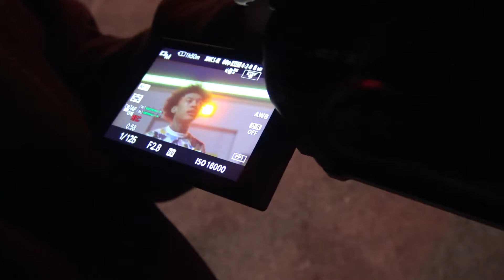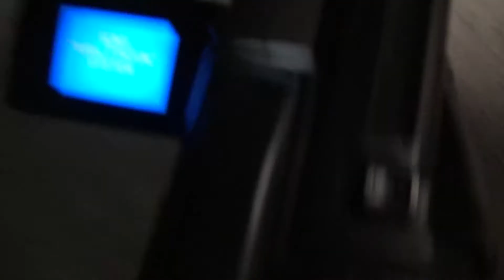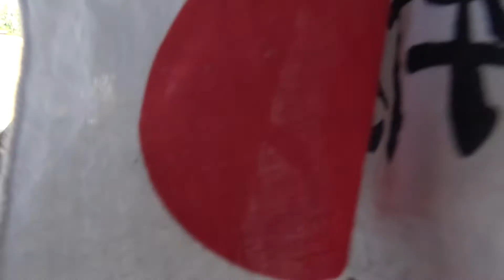4 Music Video Shoots Feat.@NoahSoCold Cali Trip (Vlog)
Come with us to some shoots feat. NoSoCold